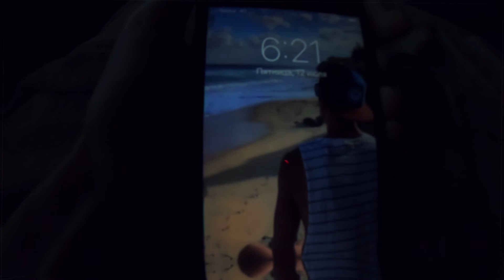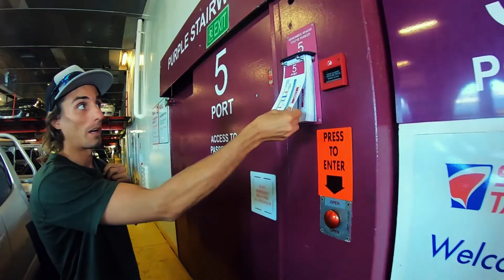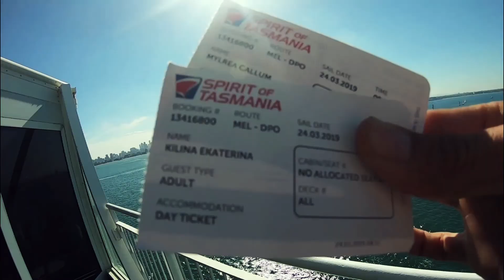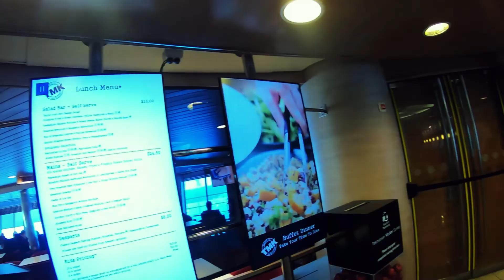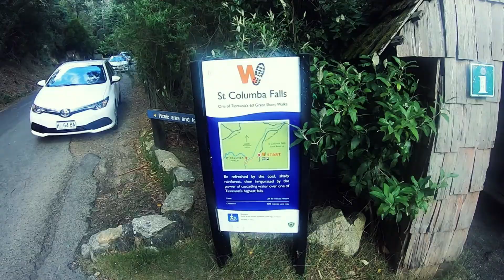Vanlife Tasmania bound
Hey! Have you ever thought about heading down to Tasmania? We booked tickets and set off to explore this wonderful place. Come along with us and lets explore it together.